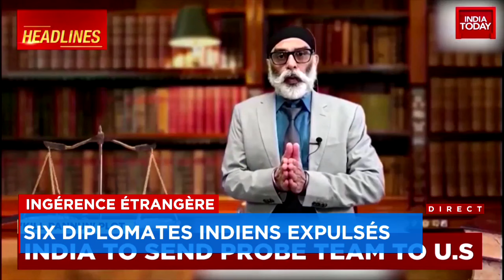Ingérence étrangère: relations tendues entre le Canada et l'Inde - Reportage, 18h